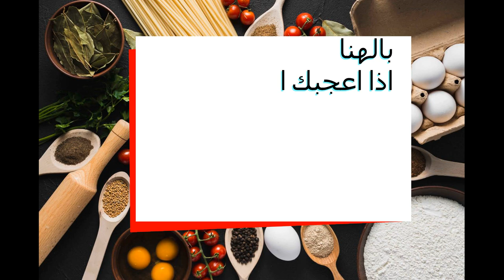كيف عمل الدجاج الهندي _ Indian chicken _ شيف نائل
انستقرام Instagram

فيليه دجاج 500 جم
زبدة 50 جم
صلصة الدجاج
زبادي 500 جم
معجون الطماطم 30 جم
بصل، طماطم، فلفل الوان، ثوم
فول سوداني 50
التوابل
الهيل 2 جم
بهار الكمون 2 جم
شطة بودرة او بابريكا 4 جم
كزبرة 5 جم
نشا الذرة 5 جم
مرق الدجاج 15 جم
حرارة متوسطة 15 دقيقة
بالهنا
Chicken Fillet 500 gm
Butter 50 g
Chicken sauce
Yogurt 500 g
Tomato paste 30 g
Onion, tomato, colored pepper, garlic
Peanut 50
Spices
Cardamom 2 g
Cumin seasoning 2 g
Chilli Powder or Paprika 4 gm
Coriander 5 g
Corn starch 5 g
Chicken broth 15 g
Medium heat 15 minutes
with prosperity